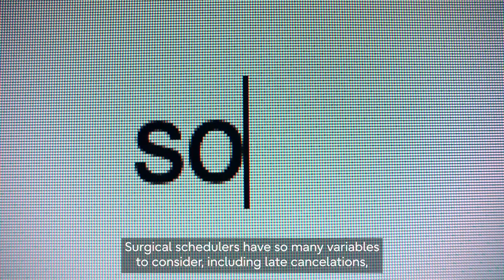Driving efficiency in health services with Surgery Capacity Optimisation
When it comes to delivering quality healthcare, time matters.
So, making the best use of your operating rooms is crucial. But scheduling surgeries is a complex challenge.
With our new quantum-inspired solution,we optimize resources required for perioperative planning and scheduling in real time.
This leads to patients getting more timely access to critical healthcare. More optimized schedules. A smoother-running perioperative discipline. Happier doctors, nurses and surgeons with more time to focus on patients. And more efficient healthcare organizations, giving the best service possible.
At Fujitsu, we see a future where data and technology make wellbeing a reality for all.
The future of Healthy Living starts here.